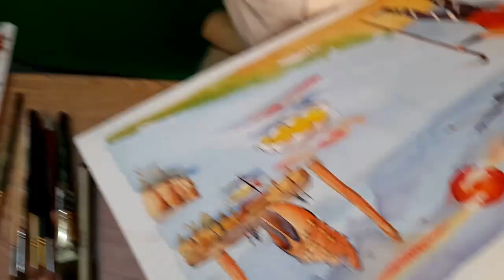Fantasy Art...in water colour By ART Zone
Vidio Making in PDA
Suraj Mourya